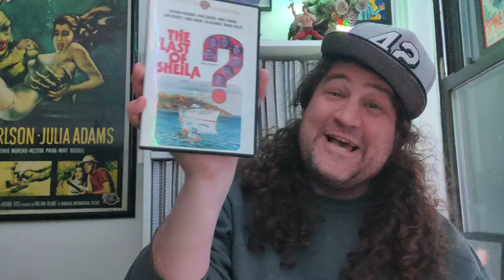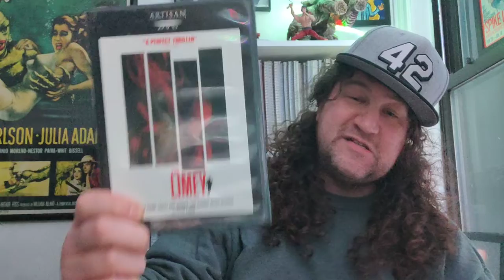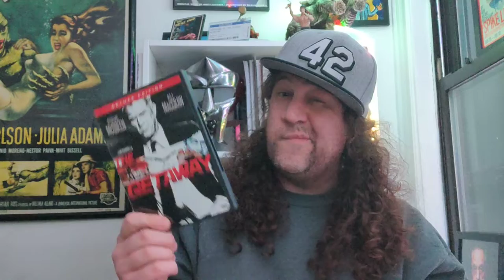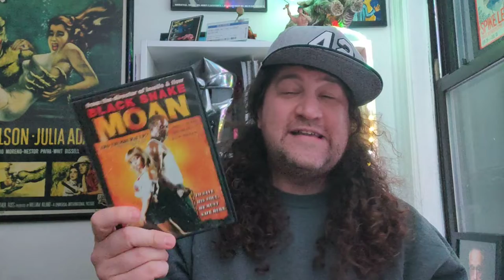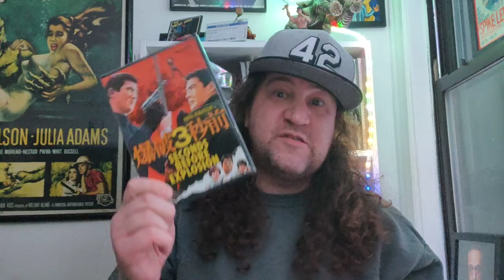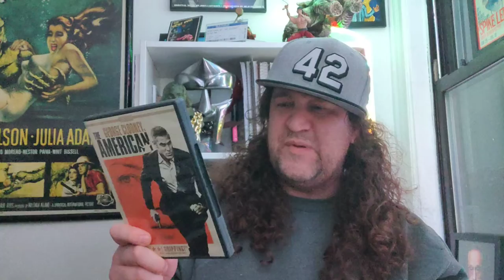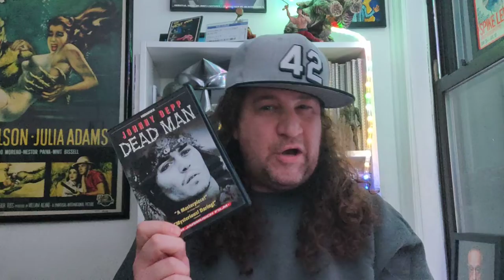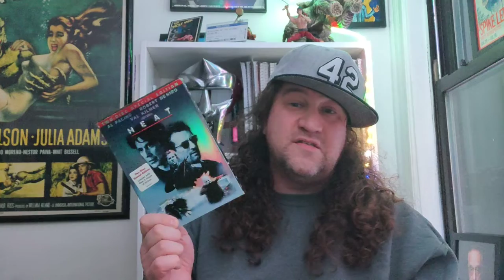Wordman's $20 Film School! #30! Ty-diggy!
A whole lotta expanding and informing the cinematic knowledge - this time for the ever-reigning Intercontinental Champion, Ty-diggy!
Links about the movies and the playlist below.

The Curtis Counce Group "Pink Lady"
Tha God Fahim "OWJ"
DJ Honda "Legal Action"
Ikebe Shakedown "Rio Grande"
Mal Waldron "Strange Fruit"
Cal Tjader "Tamanco No Samba (Sama Blim)"